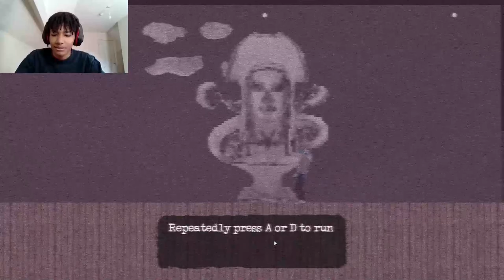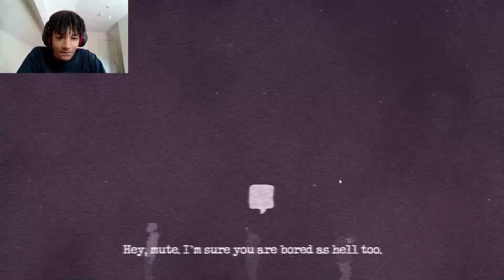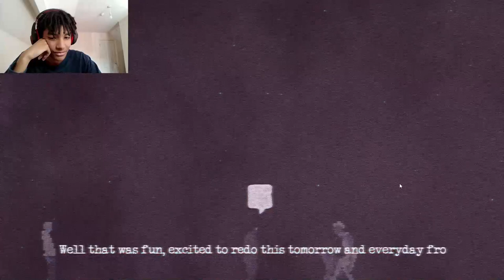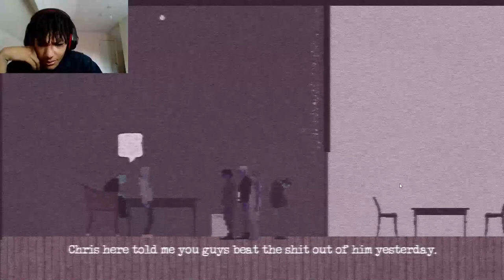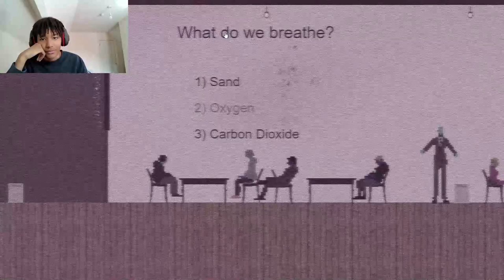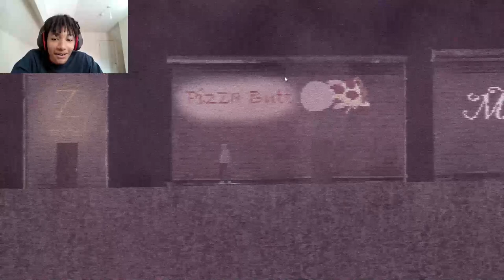Befriending A SCHOOL THREAT And Then Betraying Him!! | Introvert A Teenager Simulator(PART 1)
Befriend A SCHOOL THREAT And Than Betraying Him!! | Introvert A Teenager Simulator(PART 1)

Bonduckbtw